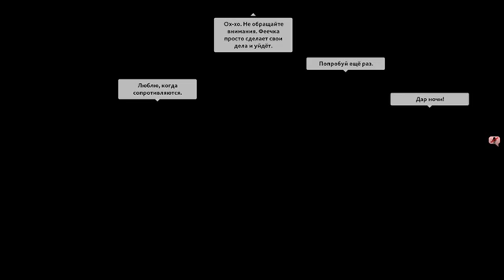Thunder Predator vs Quincy Crew, OGA Dota PIT Season 2: Americas, bo5, game 2 [Maelstorm & Smile]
Thunder Predator (MNZ, Leostyle-, Frank, Matthew, Mjz)
vs
Quincy Crew (YawaR, Quinn, Lelis, MSS, SVG)